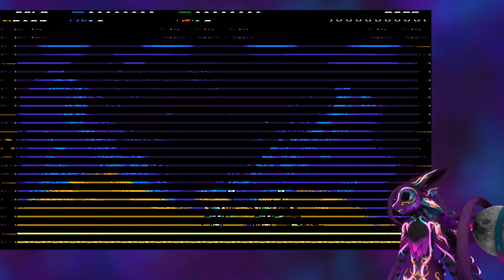Shovel Knight E01 - Digging ourselves an early grave